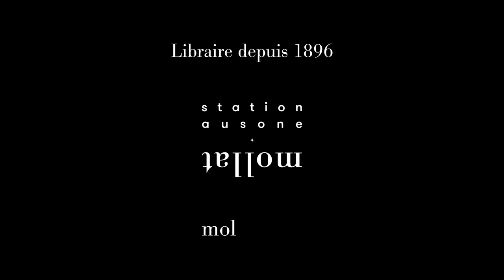Claire et Laurence Ponty - Algérie, 1960 : journal d'un appelé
Claire et Laurence Ponty vous présentent l'ouvrage de leur père "Algérie, 1960 : journal d'un appelé" aux éditions Grasset.